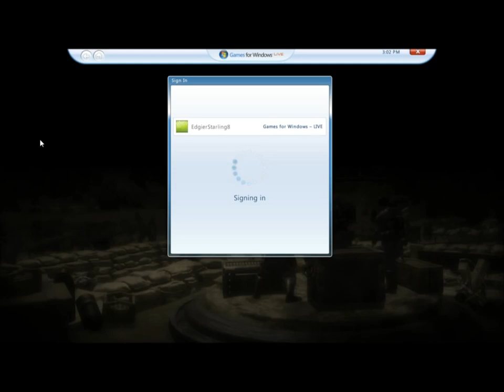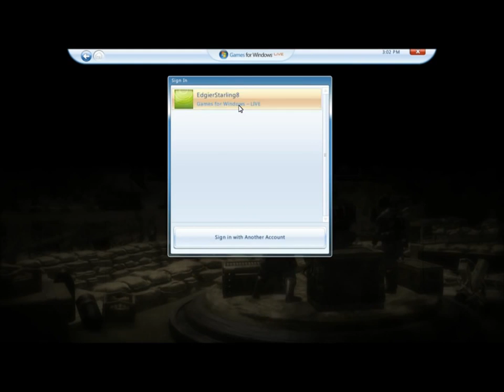Toy Soldiers Campaign Part 1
Toy Soldiers War Chest Gameplay Part 1 Kaiser Wilhelm Campaign Level Progress. The infamous Kaiser makes his triumphant Toy Soldiers return to lead his .

Toy Soldiers Cold War Evil Empire Campaign Xbox 360 Walkthrough.

Toy Soldiers Cold War Napalm Campaign Xbox 360.